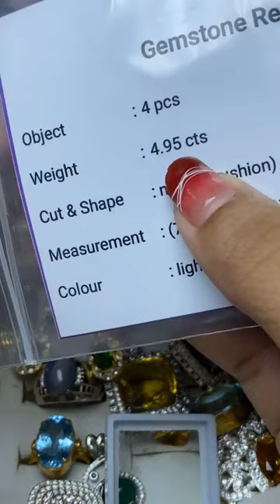မိုးကုတ်ကျောက်မျက်ရတနာ လှလှလေးတွေကို ဈေးတန်တန်လေးကြည့်ကြမယ်